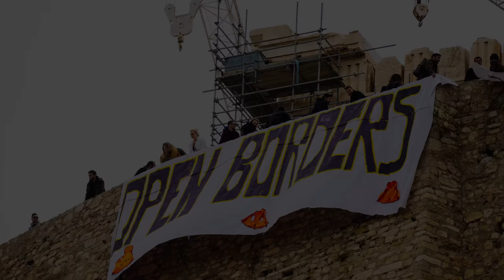Open Borders -στο βράχο της Ακρόπολης